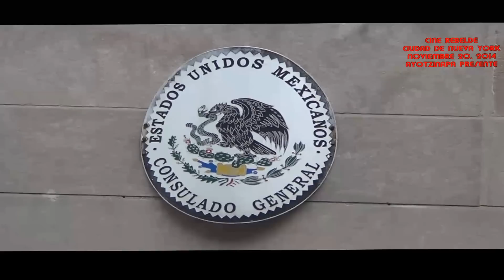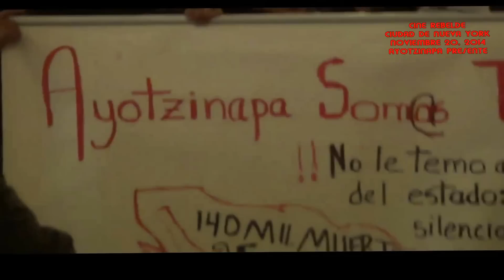AYOTZINAPA PRESENTE EN NUEVA YORK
La insensibilidad del consulado Mejicano en nueva York no tiene nombre, mientras, los manifestantes exigian justicia el personal del consulado se burlaba y hacia señales que habían asesinados los estudiantes, jamás había visto un personal más insensible y burlon ante la tragedia que pasan tantas familias mejicanas.